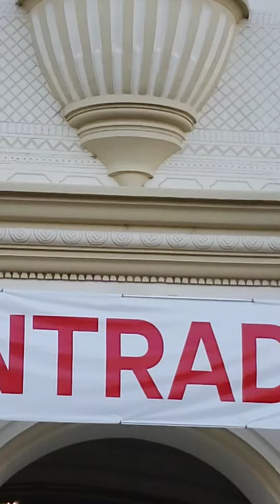San Pedro Mártir ocotlán Oaxaca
Viaje a JUQUILA 1/6/2020